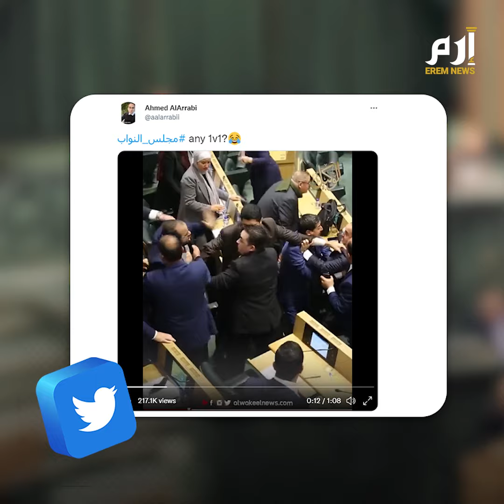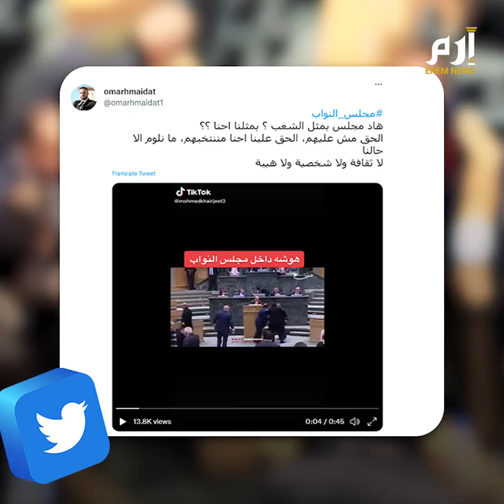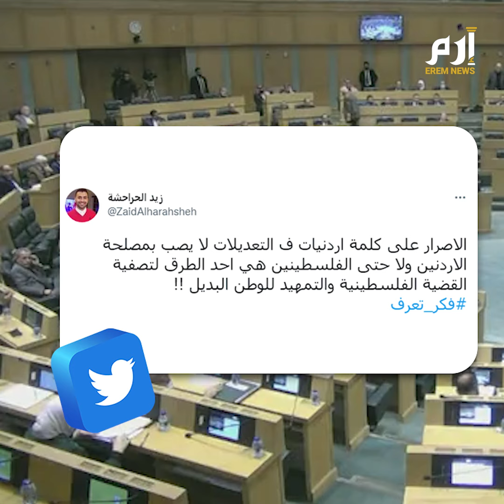السخرية من عراك البرلمان الأردني تتواصل.. وصمت النائبات يثير الانتباه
أثار شجار وتضارب بالأيدي بين عدد من النواب الأردنيين الذي شهدته أروقة مجلس النواب الأردني، عاصفة من الانتقادات وردود الفعل عبر وسائل التواصل الاجتماعي في المملكة.